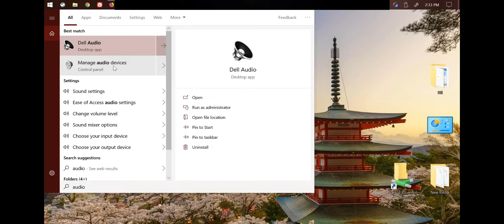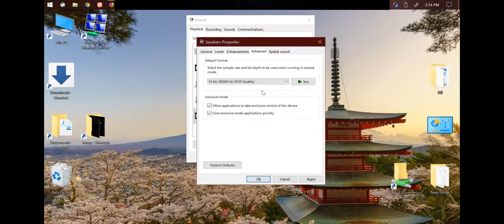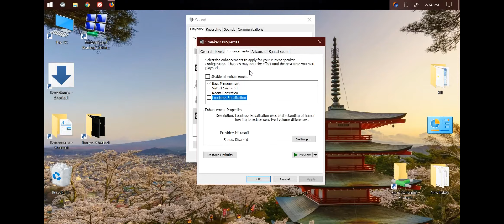Fix annoying Windows 10 sound Issue.